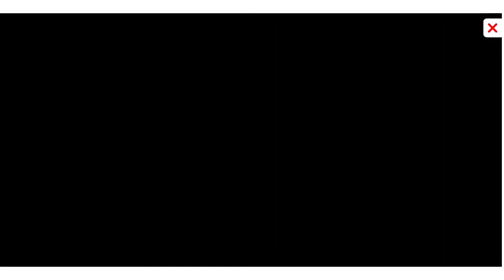Pass or fail [PART 01]